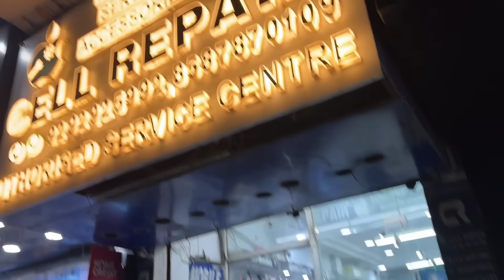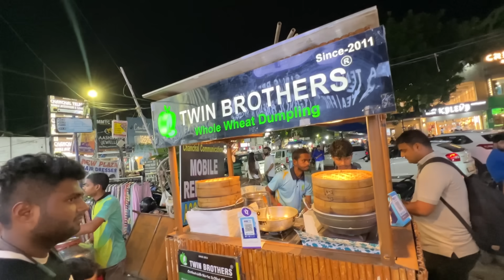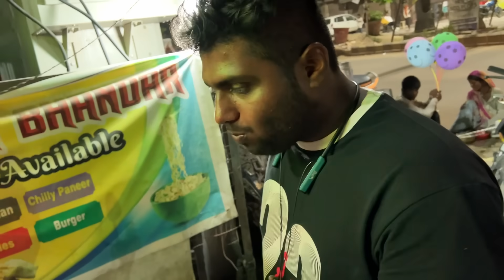Itna Sasta phone 😱 | Sayansh Ka new Phone | Yaatri